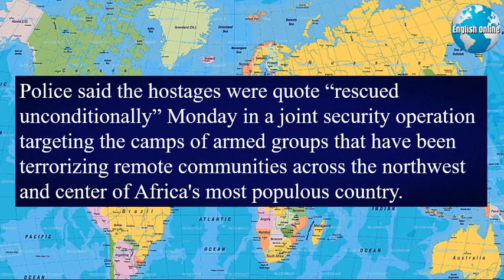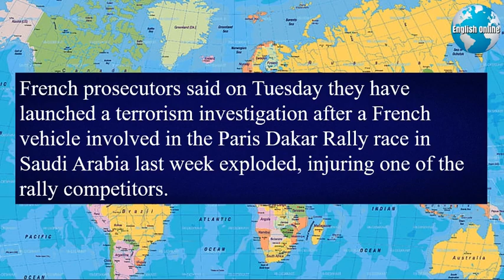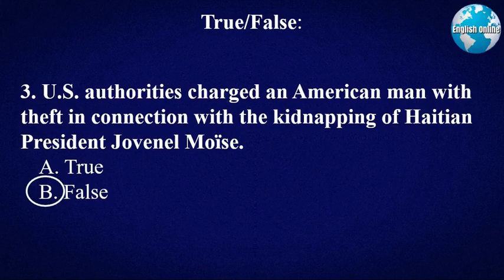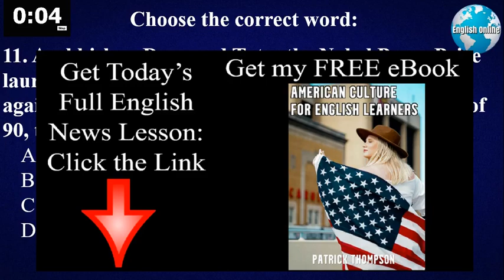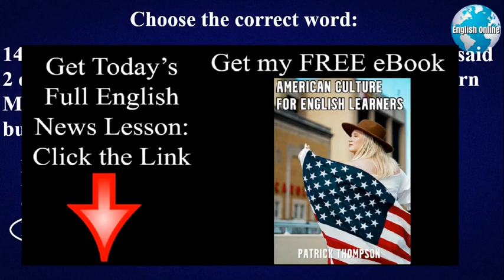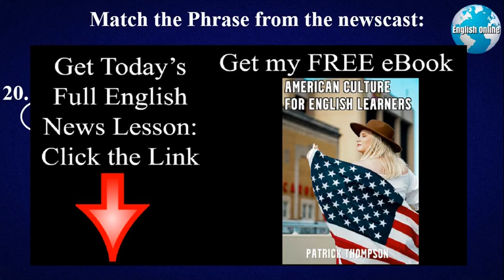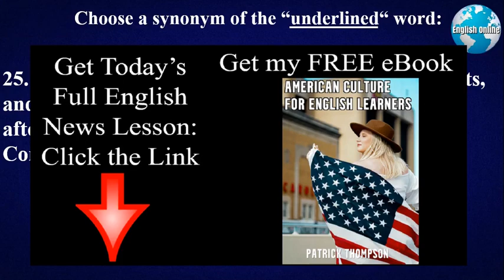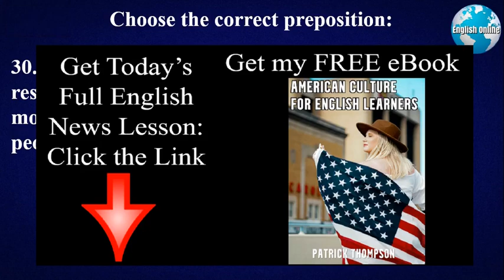IELTS Made Easy | English News With Subtitles Today | 5 Jan 2022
► Hi, I'm Patrick, an English professor. My IELTS daily videos have English news with subtitles that will increase your IELTS academic listening and IELTS academic reading very quickly.
► I'm a University of Worcester Certified IELTS Lecturer/Examiner                                  ► I have 18 years experience teaching English IELTS reading, IELTS listening, IELTS writing, and IELTS speaking to university students. I have helped thousands of students prepare for the IELTS test, and IELTS general English fluency.                                                                                                            ► I have a Master's Degree in Teaching English, specializing in IELTS preparation.                                                                                                   ►I also have certifications from Harvard University, MIT (Massachusetts Institute of Technology; the world's No. 1 university for 2021-22), and Duke University.
► IELTS Self-Study Schedule:
Monday - Friday:
⦁ Download the "Full English News Lesson" every day , Answer the Questions
⦁ Study 1 lesson each day from my eBook - "American Culture for English Learners"

►IELTS Full Course:

My IELTS preparation full course is an IELTS 3 month study plan for students that need to score an IELTS band 7 or higher. Some universities require IELTS band 7 or band 8. I will provide you with a complete IELTS overview, and IELTS insights, so that you can get a score just like an IELTS native speaker.
This is a one-to-one (one student, one teacher) IELTS online class. We will study 1 hour per day, 5 days per week for 3 months. This is the IELTS help that you need so that the IELTS is made easy for you.

Class Schedule:
⦁ Monday - Listening
⦁ Tuesday - Reading
⦁ Wednesday - Writing
⦁ Thursday - Speaking
⦁ Friday - University Lectures in English